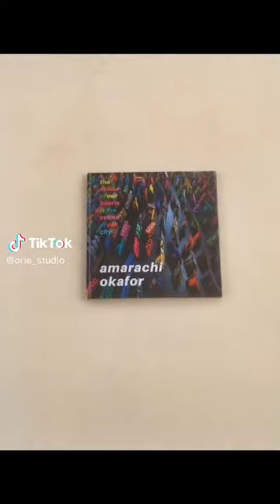Amarachi Okafor Orie. Exhibition Catalogue. Show at CCA Lagos.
Book: The Colour of our Hearts is the Colour of our City